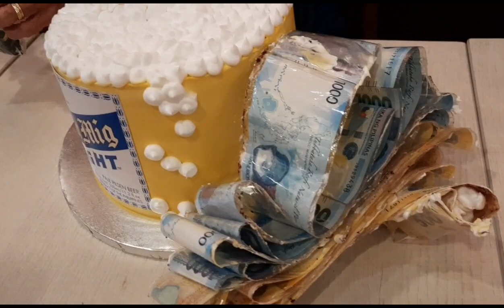Amadeo Certeza 75 birthday